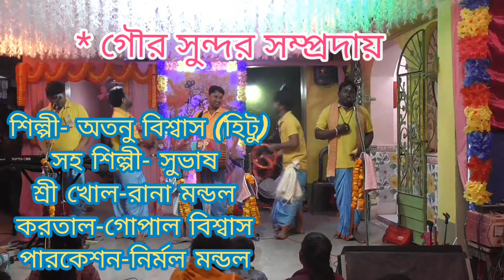ও সাথি বোঝোনা কী আছি বিপদে!!Hitu hare Krishna song!!HARE Krishna!!মাস্টার- অতনু বিশ্বাস!!Ma Durga!!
ও সাথি বোঝোনা কী আছি বিপদে!!Hitu hare Krishna song!!HARE Krishna!!মাস্টার- অতনু বিশ্বাস

ma Durga
Ma Durga channel